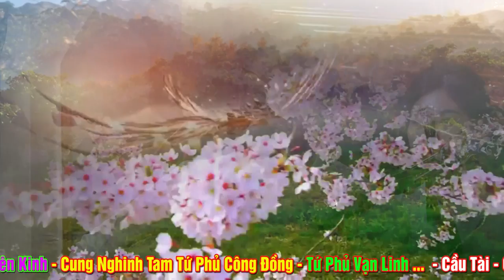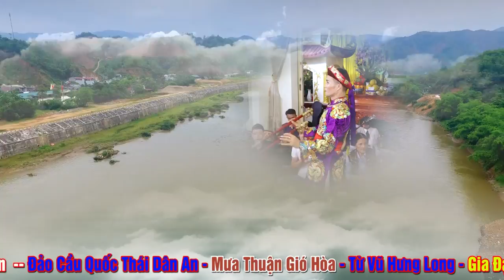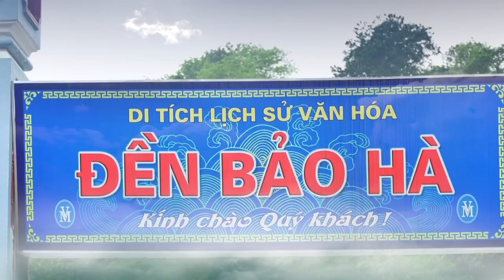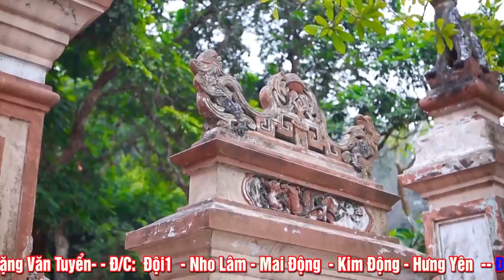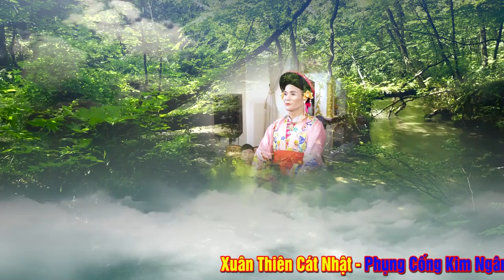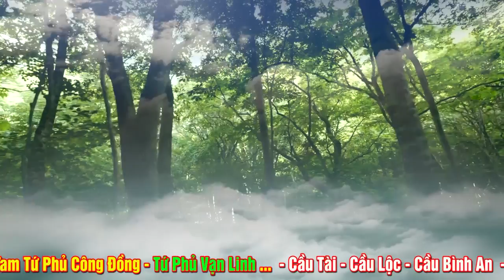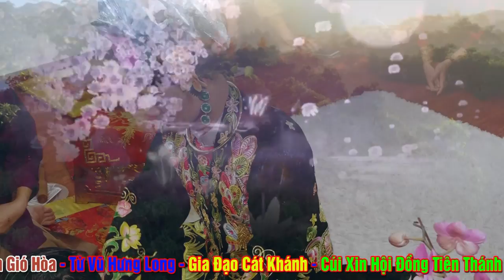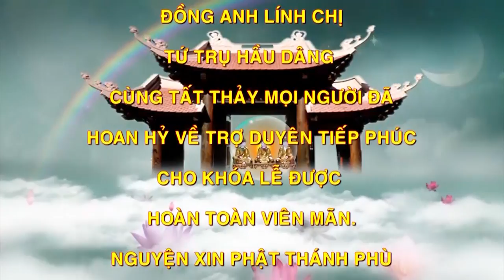Đồng Thầy ĐẶng Văn Tuyển Loan Giá Hầu Thánh Tại Bản Điên - Hát văn Hầu đồng đặc sắc